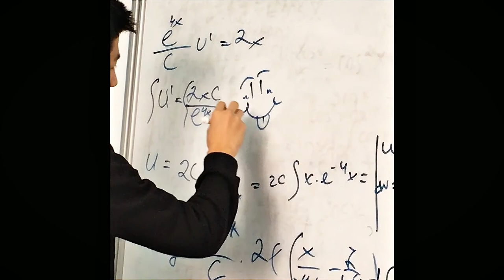Бітіруші түлектердің мектепке арнаған бейнеролигі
Бітіруші түлектер мектепке деген қимастық сезімдерін, шексіз сүйіспеншіліктерін, зор ықыластарын жеткізе білген бейнероликті назарларыңызға ұсынамыз.Көгершіндей қанаттарың талмай, биікке самғап ұша беріңіздер, құрметті түлектер!